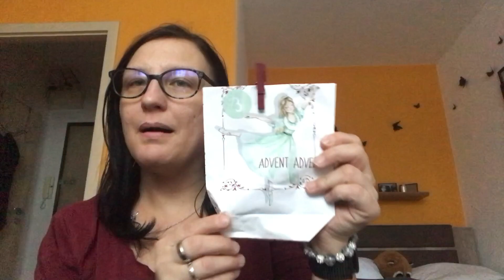🎁Vlogmas 1 🎁Dělám svícny otviram adventní kalendář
Vítám vás u vlogmasů